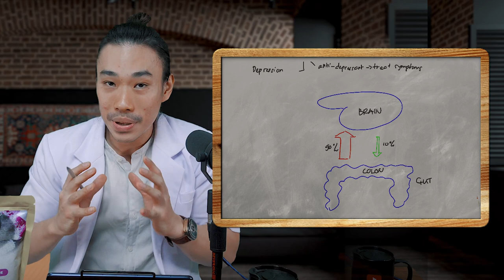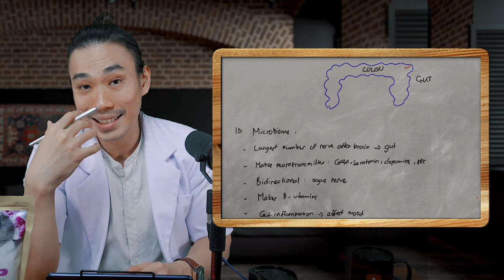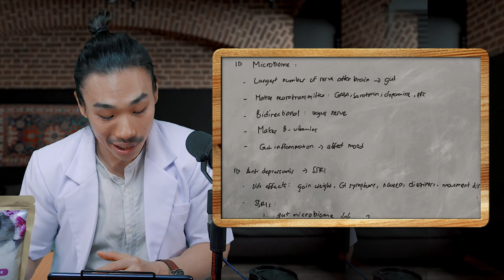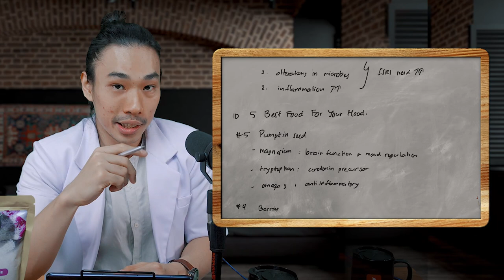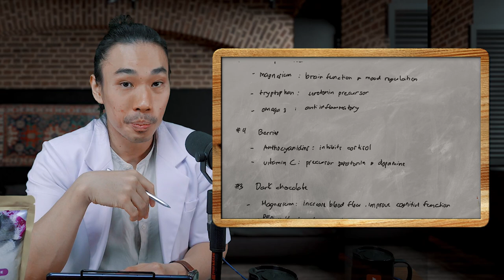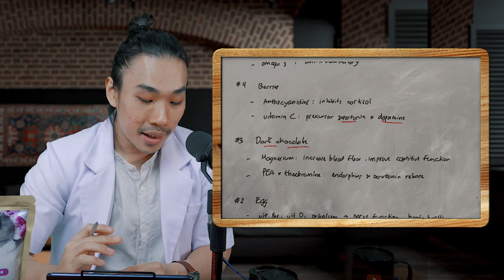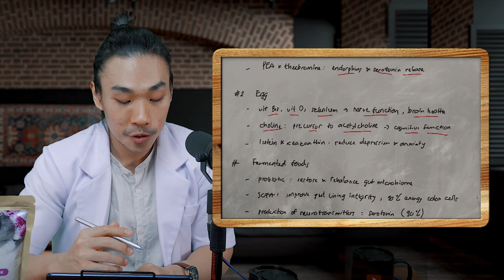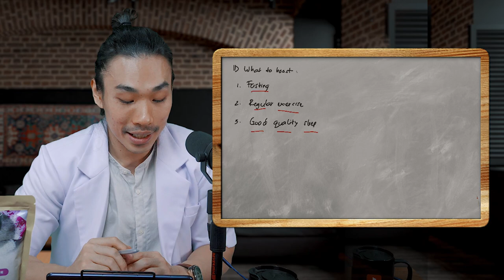5 Food That Fight Your Depression & Anxiety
5 Food That Fight Your Depression & Anxiety

Hope you all stay fit & stay healthy. You can check this channel nutrition recomendation.
Speaker by

Hans